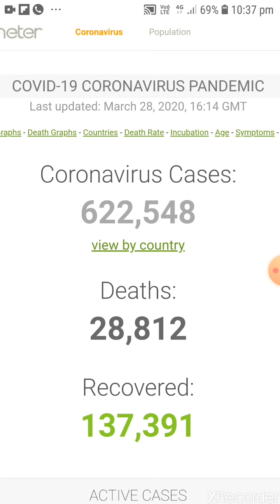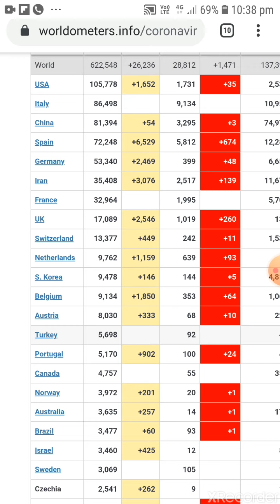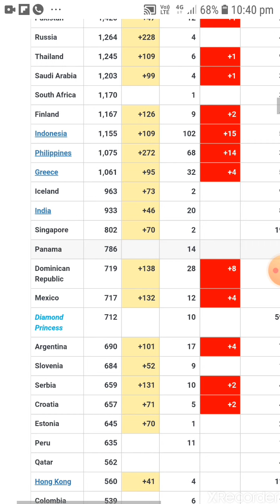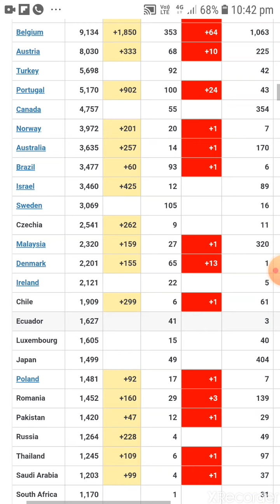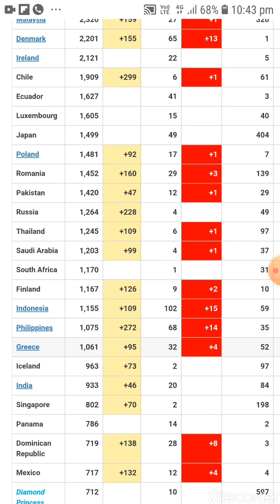28. COVID-19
covid-19